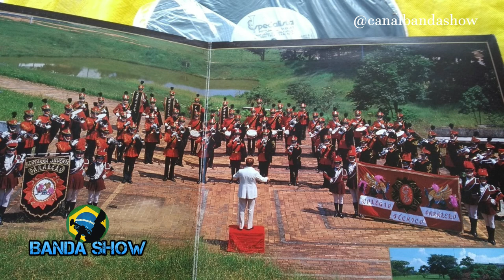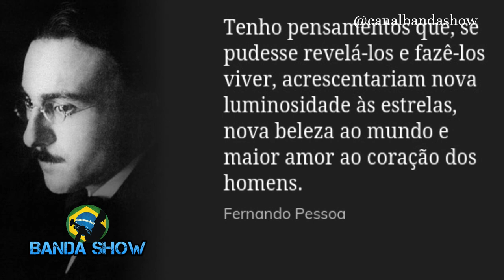Programa Profissão Fanfarra 3 - Historia e Curiosidade das Bandas e Fanfarras 2020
O programa profissão fanfarra é o 1º programa voltado para você fanfarreiro de todas as partes do Brasil e do Mundo

No quadro MPB falamos de O guarani, de José de Alencar:
no Quadro Acervo Brasileiro Falamos sobre a Fanfarra do Colégio Paralelo
no Quadro laboratório musical Contamos a historia do Bombo Sinfônico
falamos sobre a Live da Bamuca
no quadro Super Star contamos
um pouco da Historia da Banda Marcial COBRAC que Completa 45 anos em 2020

1º Canal de Bandas e Fanfarras do Brasil no youtube o Canal Banda Show é um canal direcionado as Bandas e Fanfarras do Brasil onde Registramos á muitos anos Campeonatos, Festivais, Concursos, Desfiles, Apresentações, Workshop tudo que envolve Bandas e Fanfarras nos quatros cantos do Brasil.